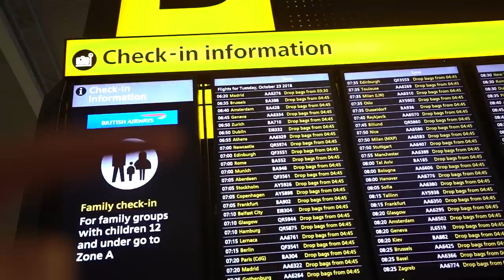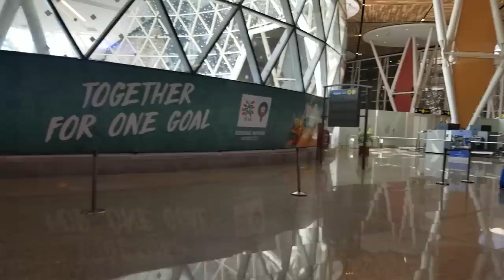First Thoughts on Morocco | Exploring The Streets of Marrakech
We have said goodbye to the UK and flown all the way to Morocco for the very first time! Very excited to be here - these are our first impressions!

First up we left London Heathrow to fly British Airways for the first time towards Marrakesh. Upon arrival our Airbnb host organized a hotel transfer for us (which we highly recommend doing).

The next day we explored the streets of Marrakech, going into the Medina and markets to try and attempt to do some shopping and enjoying a quiet Friday afternoon in the Jemma El Fna.

To end our first few days in Marrakech we did a tajine cooking class.